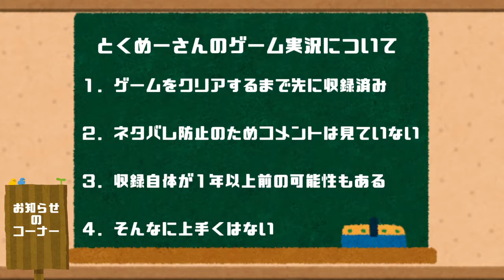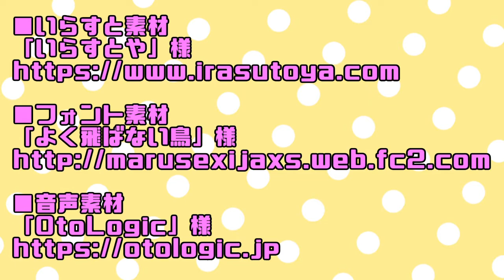高画質でお送りするXenosaga Ep.2 #62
※HD(720p)での視聴を推奨致します。
■ソフト：ゼノサーガ エピソード2
■ハード：プレイステーション2
■　製作：モノリスソフト
■　販売： Namco
■発売年：2004年
■　趣旨：初見なので楽しみたい
※私なりに画質のアップコンバートをしております。

動画素材は下記から頂いております。